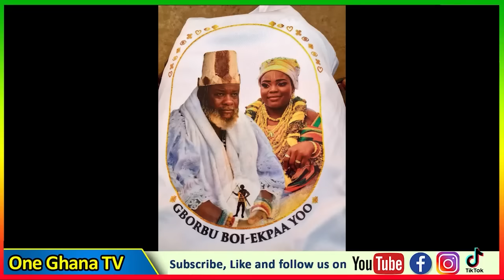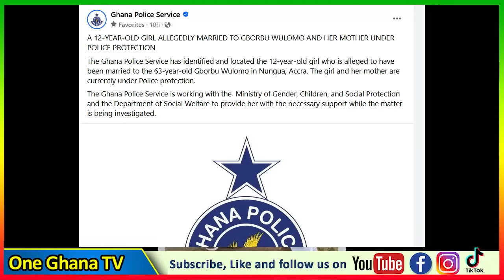Siasem🔥IGP Dampare & his men $torm Nuguah..Katakyie Afrifa blαst 63yrs Priest who married 12yrs girl